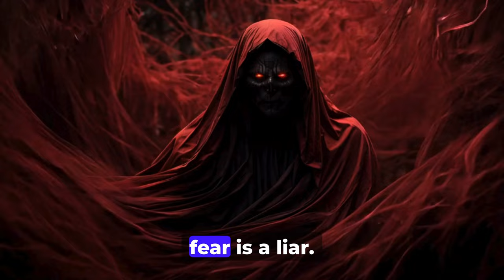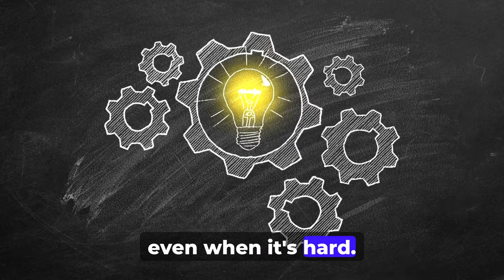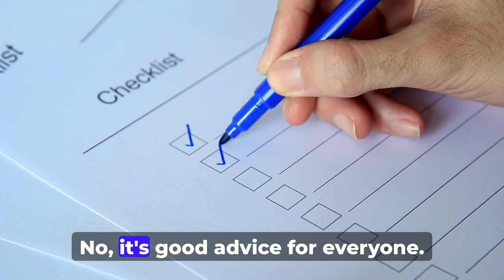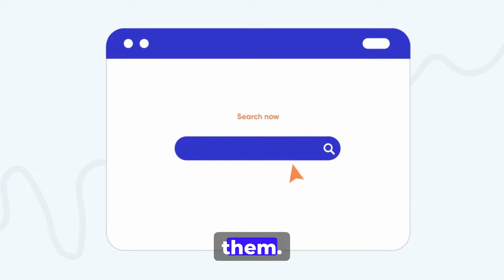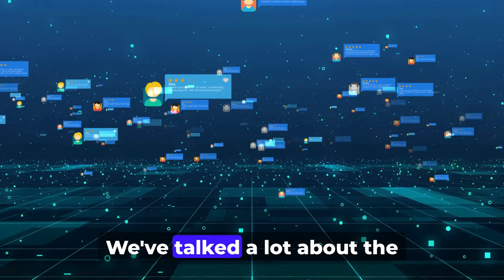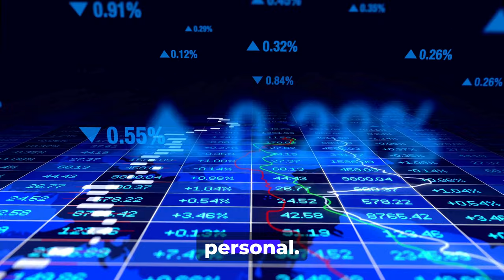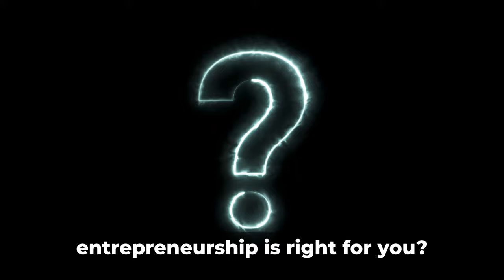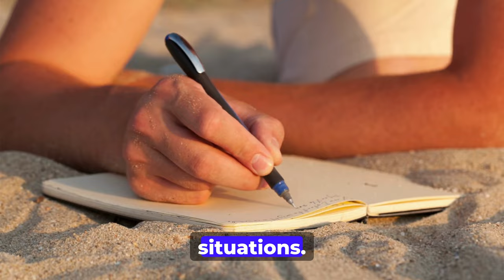Want to Revolutionize Your Business? Here's How AI Can Help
Discover how AI can revolutionize your business! In this episode of The Rich Mind Podcast, Randy Wilson dives into the incredible potential of AI business automation. Learn how AI tools can help you create content, streamline processes, and boost productivity.

Key Takeaways:

- AI for Content Creation: Explore AI-powered tools like Notebook LM that can generate high-quality podcast content and more.
- Boost Your Productivity: Learn how AI can automate tasks, freeing up your time to focus on what matters most.
- Streamline Your Business: Discover how AI can optimize workflows and improve efficiency.
- Stay Ahead of the Curve: Embrace the power of AI to gain a competitive edge in today's business landscape.
- Ready to harness the power of AI?

Ready to Begin Your Journey Towards Financial Freedom? If So You'll Love The Financial Freedom Blueprint
Looking to start your own Podcast? If so I highly recommend checking out Riverdise.fm
Start attracting Your Ideal Clients Today with Powerful Video Marketing Strategies That WORK